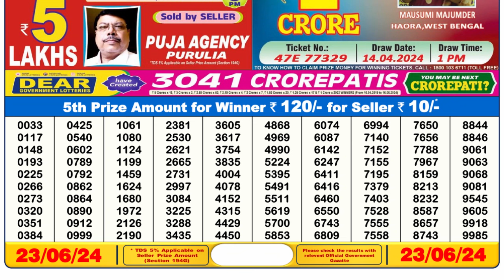🔴 Lottery Sambad Live 06:00pm 23/06/24 Day Nagaland State Dear Lottery Result Pdf Download